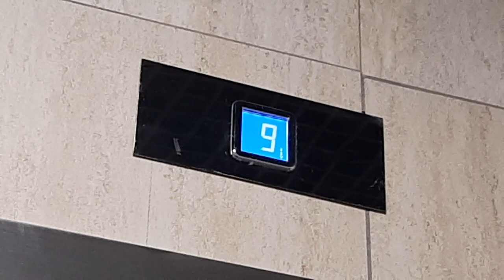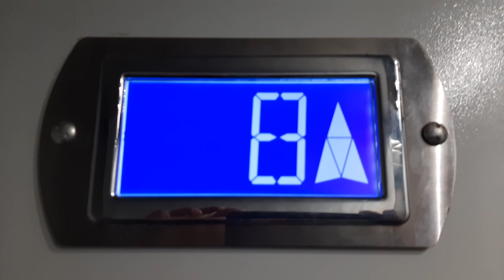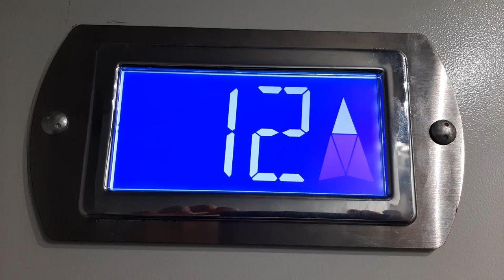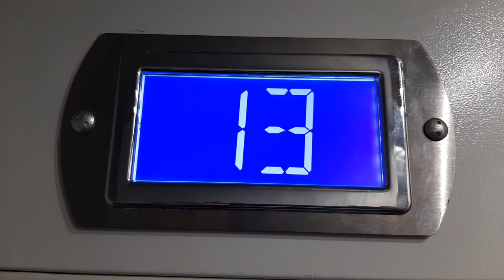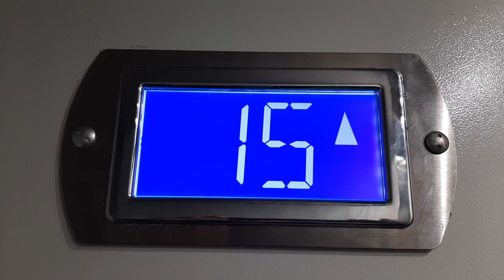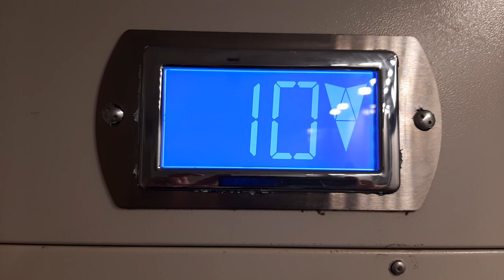2 ЛИФТА-2 КНОПКИ? НОВЫЕ ЛИФТЫ КМЗ V=~1 М/С (СУДОСТРОИТЕЛЬНАЯ 3)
Подъезд неизвестен. Снято на Samsung a30s